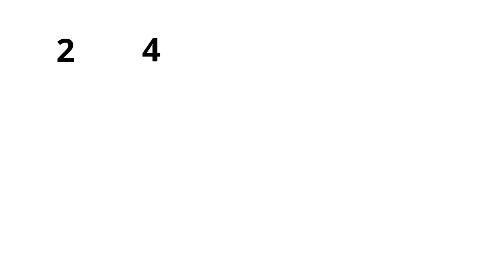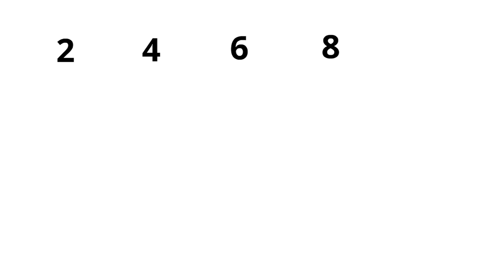Count by 2's Song | First Grade and Kindergarten Counting For Kids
Counting by 2's is fun for kids with this count by 2's song for kindergarten and first grade students. Counting by 2 is always fun, it is an important number to know how to skip count!

00:00 What is skip counting?
0:13 A song will help us remember!
0:29 The Count by 2s song

❤️ the videos?

Daniel
"Homeschool Pop"